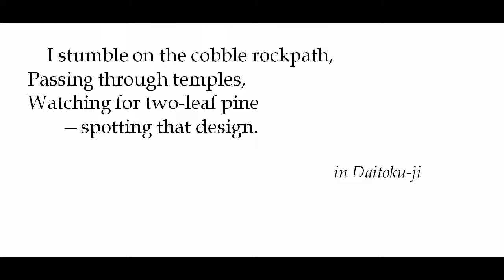"Vapor Trails," by Gary Snyder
poem--image of Gary Snyder from boston.com, image of vapor trails from wikipedia, poem from The Back Country, by Gary Snyder (New York: New Directions, 1968), grateful acknowledgement